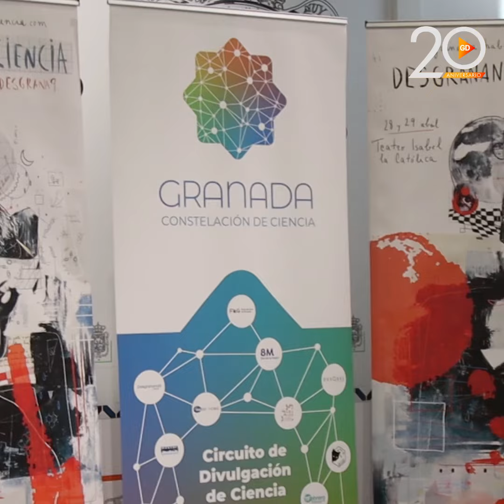El conocimiento y el humor se dan cita en Granada en la IX edición de ‘Desgranando Ciencia’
El evento se celebrará en el Teatro Isabel la Católica los días 28 y 29 de abril con entrada gratuita hasta completar aforo